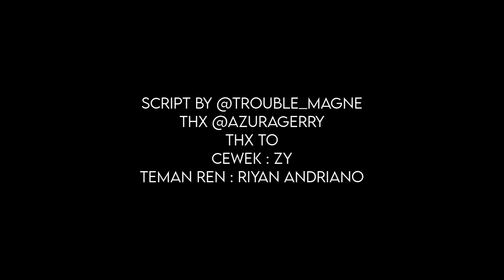BL Voice Acting Cold Boy | Episod 3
🖼️ Image Credit @pocketsleuth